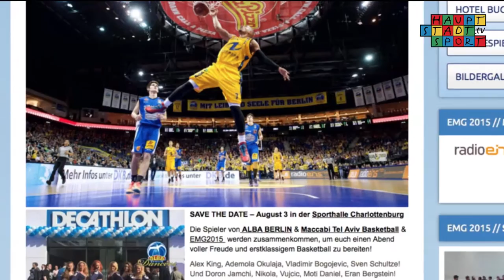30072015 European Maccabi Games 2015 Die Zusammenfassung Tag 4 HD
Tag 4 bei den European Maccabi Games. Während das Turnier beim Hockey oder Basketball langsam in Schwung kommt, standen beim Badminton die Entscheidungen an! Neben klasse Sport gucken wir auch nochmal auf den Vorabend, denn im Roten Rathaus wurde die größte jüdische Sportveranstaltung Europas auch von politischer Seite offiziell begrüßt!